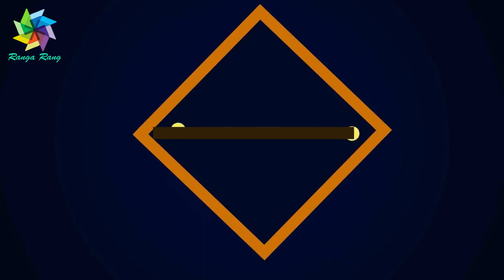گغته های تازه حمدالله محب مشاور امنیت ملی افغانستان- نظام از ملت نمایندگی میکند نه اشخاص و افراد